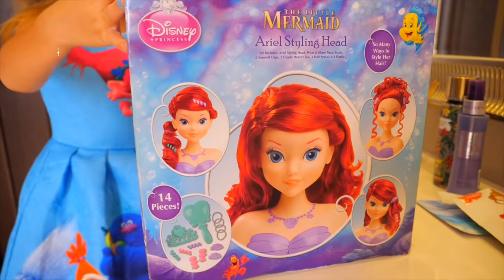Stacy veste-se com o pai no cinema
Stacy quer ir ao cinema com o pai. Ela se veste e usa cosméticos para bebês. Stacy não sabe como se maquiar e seu pai compra um brinquedo para ela aprender.